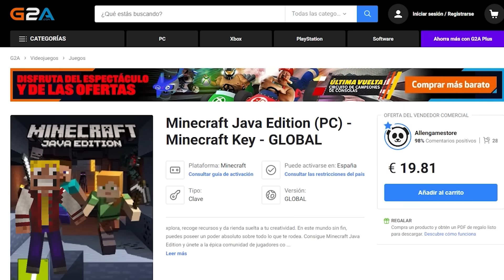7 HACKS de CONSTRUCCIÓN SEGURA contra SALLY MUTANTE DE CARS en MINECRAFT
En el vídeo de hoy enseño a Sally de Cars 7 hacks de construcción segura contra Sally de Cars Mutante para proteger mi casa en Minecraft! 7 hacks de construcción para proteger mi casa contra Sally de Cars Mutante en Minecraft! Sally de Cars Mutante quiere destruir mi casa y Sally de Cars y Pancri me ayudan a proteger mi casa con 7 hacks de construcción segura en Minecraft!

♥ Noa: @Noakrunk93
♥ Pancri: @Pancri